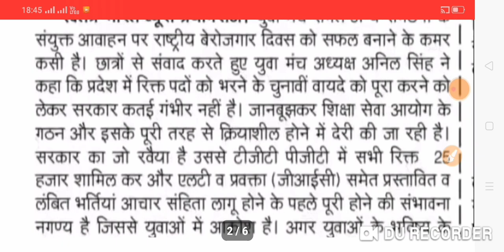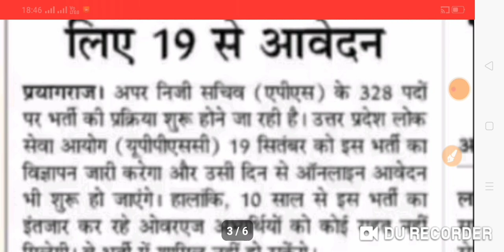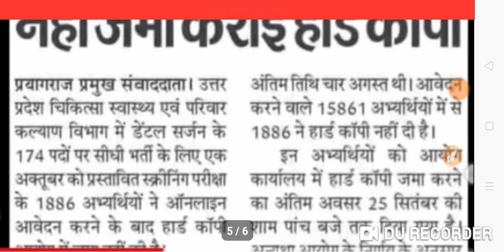TGT PGT LATEST NEWS TODAY|500 TEACHERS BHARTI|UPPSC BIG UPDATE|APS BHARTI NEWS|BEDVS BTCNEWS|17/9/23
ABOUT VIEDO 👉👉👉👉👉👉👉👉
✔️TGT PGT LATEST NEWS TODAY
✔️500 TEACHERS BHARTI
✔️UPPSC BIG UPDATE
✔️APS BHARTI NEWS
✔️BEDVS BTCNEWS